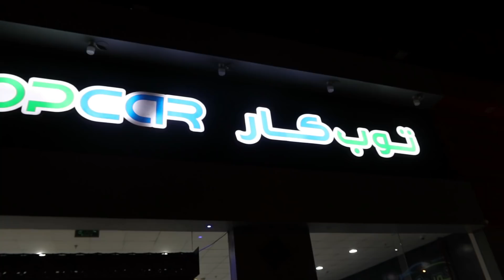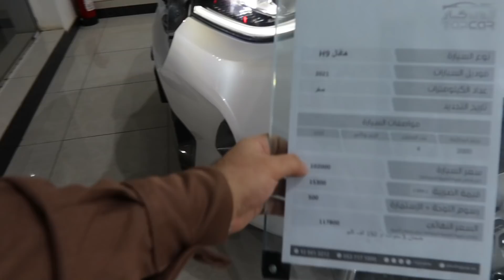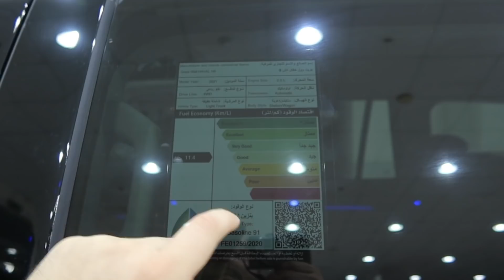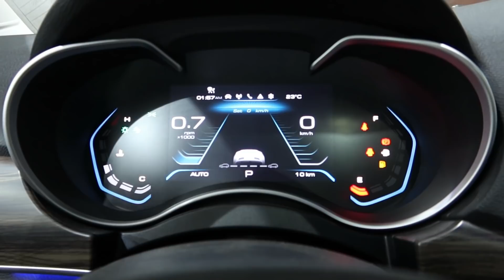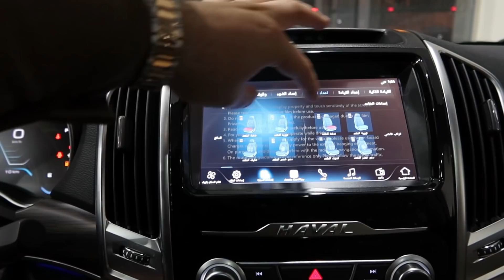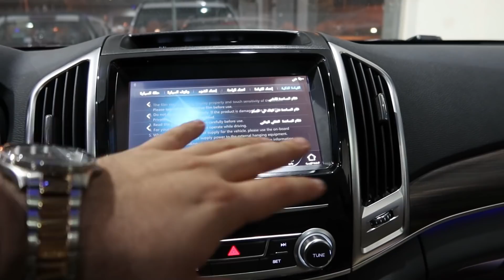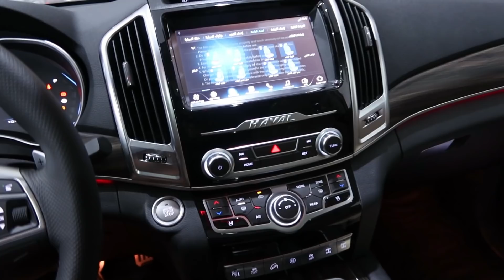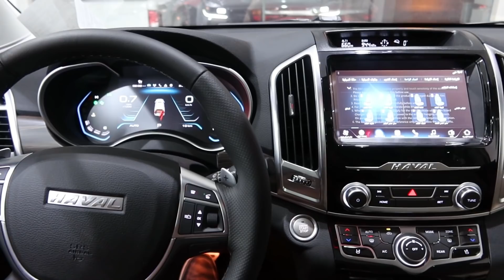مراجعة تفصيلية لـ هافال H9 سبير علاق 2021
لخدمتك بصورة أفضل تواصل معنا عبر الأرقام التالية :

‏ توب كار للسيارات
الإمام مسلم، المروة، الرياض 14721
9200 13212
توب كار للسيارات فرع جدة
حي الجوهرة، 8375, جدة 22417
توب كار للسيارات فرع جدة 2
الحسن بن محمد حي، الفيصلية، جدة 23442
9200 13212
حساباتنا التواصل:
•يوتيوب: توب كار للسيارات
•الانستقرام: topcar_sa
•تويتر: topcar_sa@
•سناب شات: topcarksa